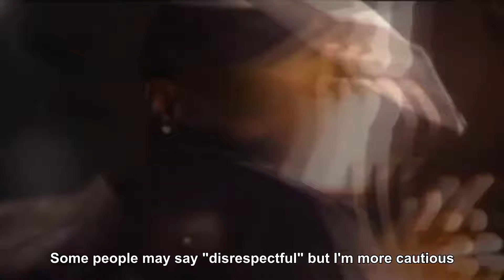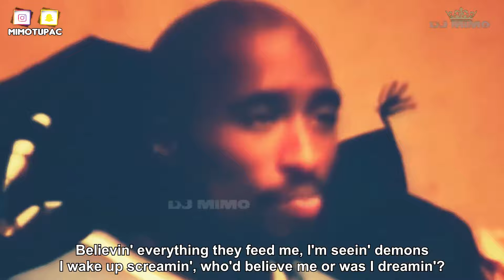2PAC-The End.👑. Prod. By. Dj Mimo.👑.